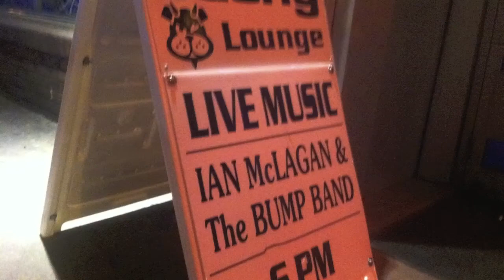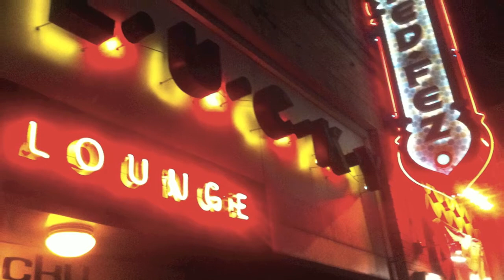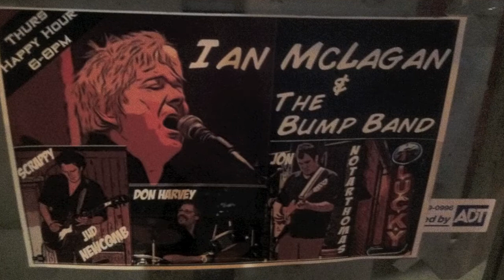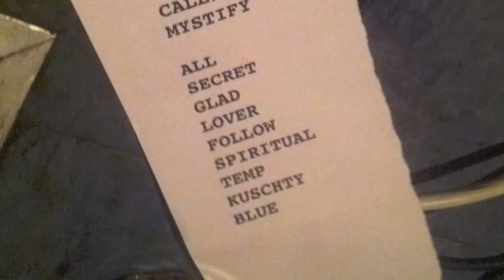Lucky Lounge Presents: Ian McLagan.mov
Lucky Lounge Presents: Ian McLagan
Thursdays: 6-8PM

Since McLagan moved to Austin in 1994, the Bump Band has come to include some of the city's best players: 'Scrappy' Jud Newcomb, one of Austin's busiest and best guitarists (The Resentments, Ray Wylie Hubbard and Beaver Nelson), drummer Don Harvey, whose resume boasts putting the big beat behind Martha Davis, Joe Ely, and Charlie Sexton; and bassist Jon Notarthomas (Aimee Bobruk, Craig Marshall).